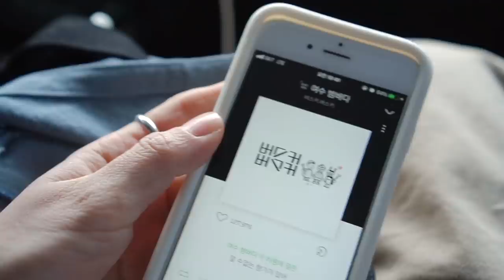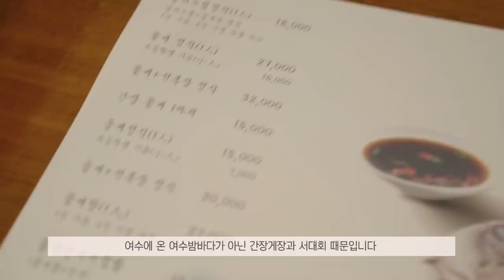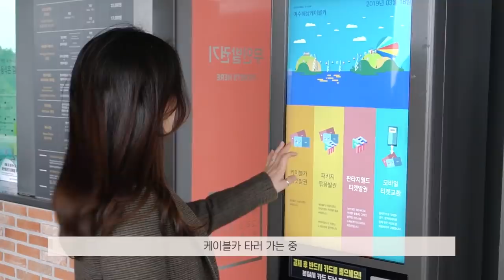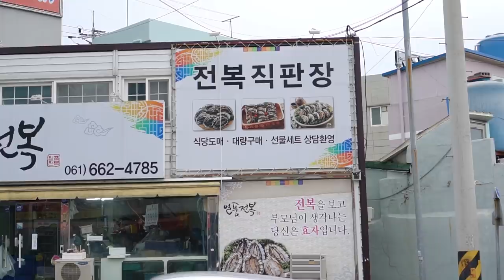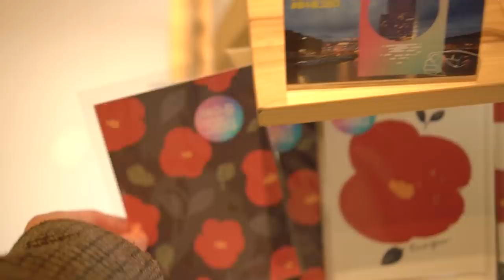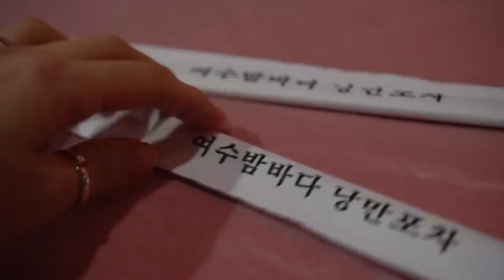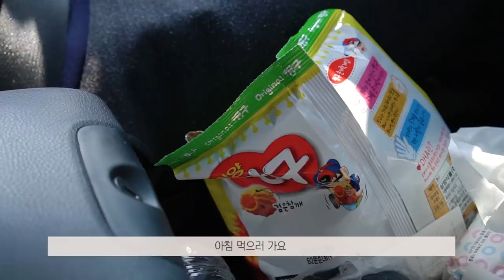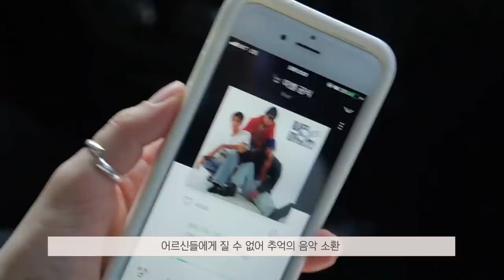eng) 여수 핫플 정복 1박 10끼 도전ㅣ여수여행 브이로그 & 광양 매화 축제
출장 간 김에 1박까지 하고 왔던 여수!
10끼 도전을 목표로 부지런히 먹었지만 약간 실패의 느낌도 있고요.
올라오는 길에 광양 매화축제도 들리고, 야무지게 시간 보내고 왔어요!
방문한 식당은 영상 속에 표기해 두었어요:)

FAQ
폰트 :  헤움 디자인

*영상과 상관없는 댓글이나 발음과 관련된 댓글은 삭제합니다.
*영상에 나오는 모든 제품은 직접 구입합니다.

maji 마지